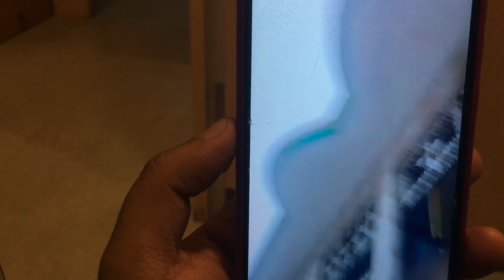59% Indian Burned Out | 365 DAYS VLOG CHALLENGE | DAY - 44 | Manager Saab Vlogs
hit likes.

lots of  ❤️